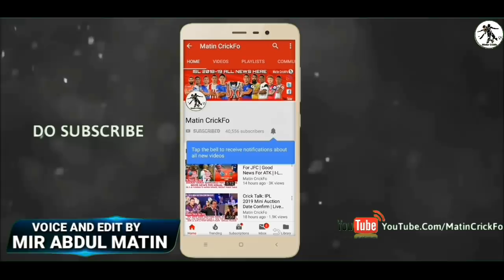FB Talk: When ISL Start Next | All Injured Players Update | Match Update | More News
bcci.tv